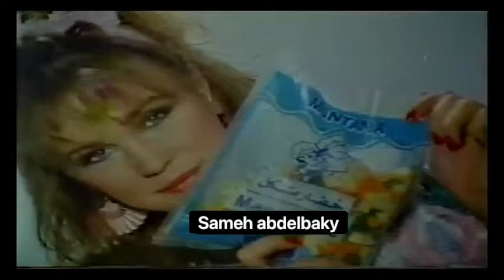اعلان مونتانا - شيرين رضا